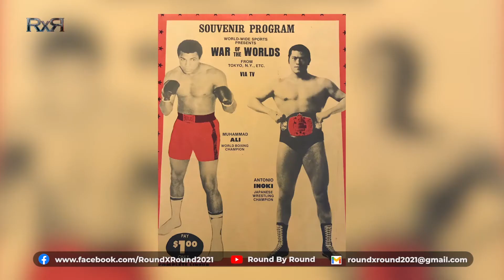Sammy Davis Jr. vs. Wilt Chamberlain